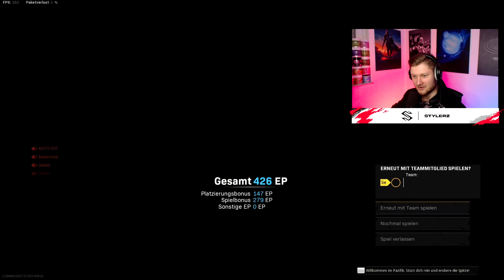[UNCUT] Runden auf Caldera sind...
Impressum:
Ciberdime GmbH